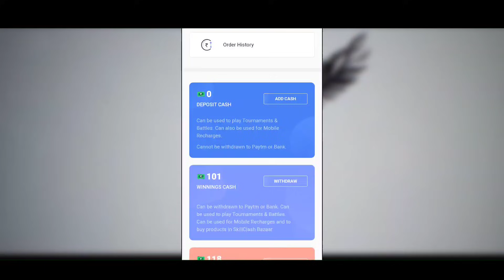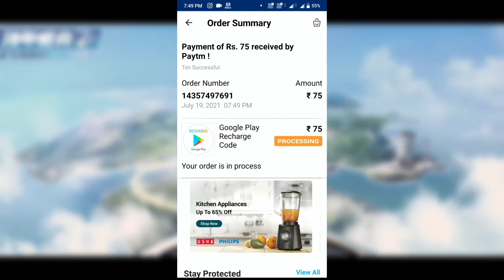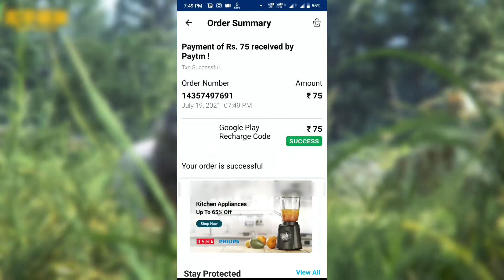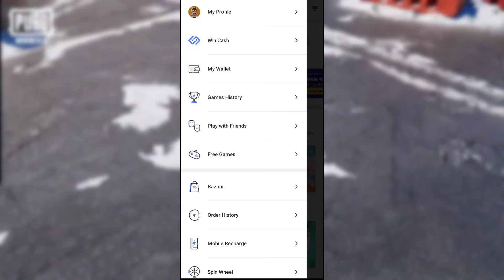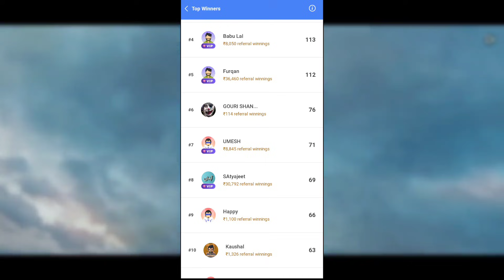🔥Free Uc In Battleground Mobile INDIA | How To Get Free Uc In BGMI !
(Download And Get Free Uc )🔥